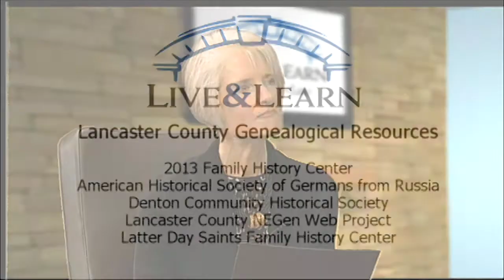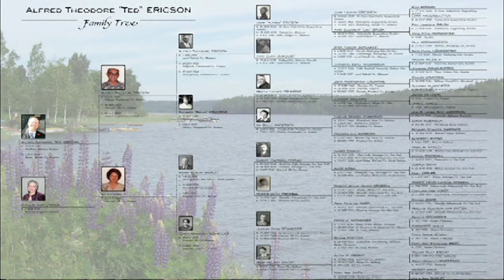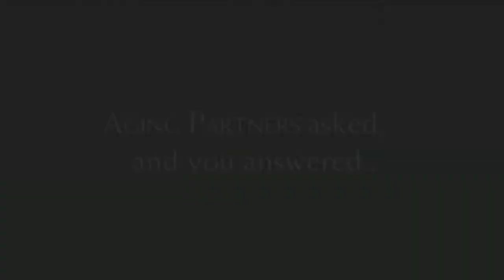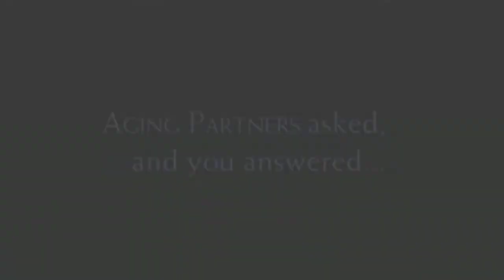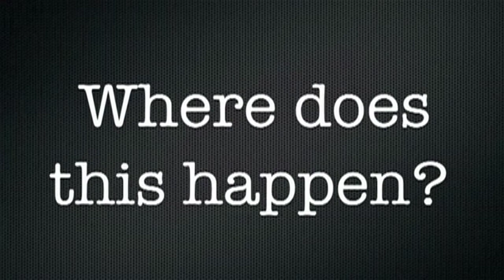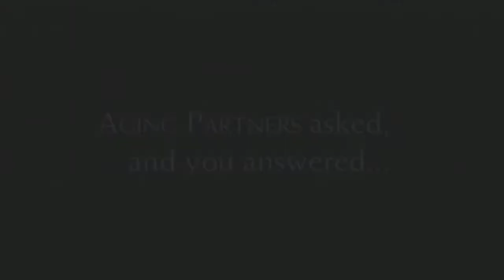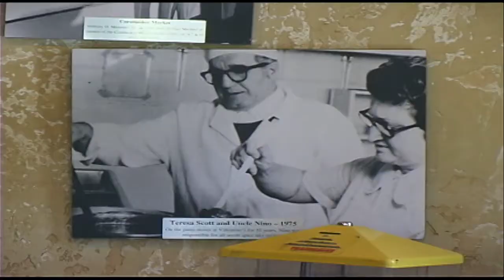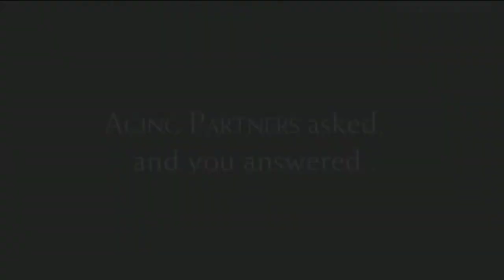Live and Learn Jan 2015